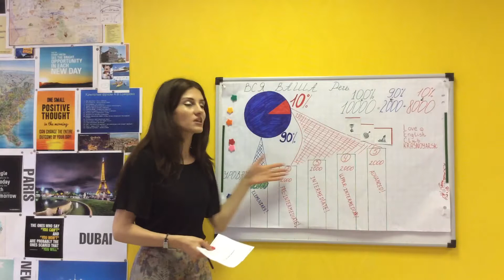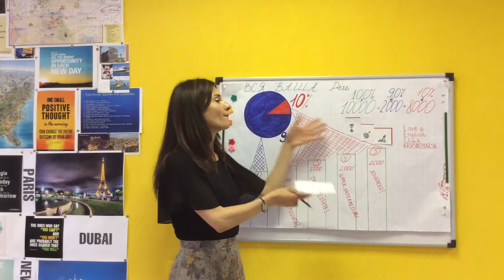5ч.Диаграмма 90/10 . ВАЖНО !)